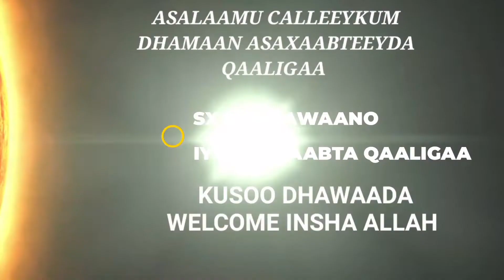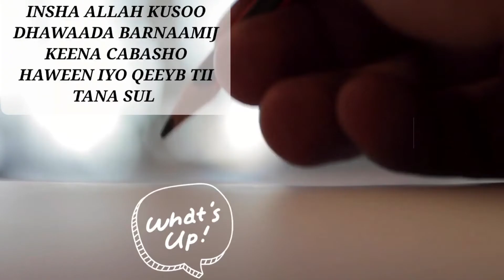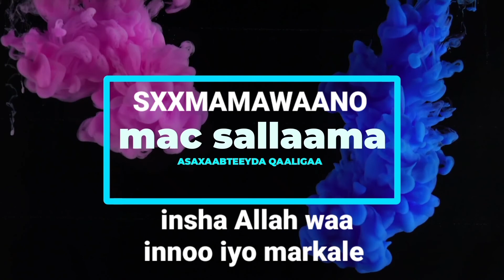soo Roor Waa barnaamij kii sii daa su Aalaha iyo xoogaay dhiiro gelin hormone ka quseeyso 💺🎧🧕